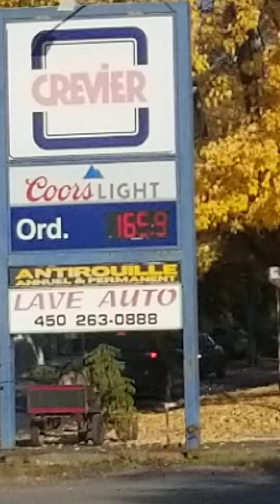dog in the trailer at gaz station